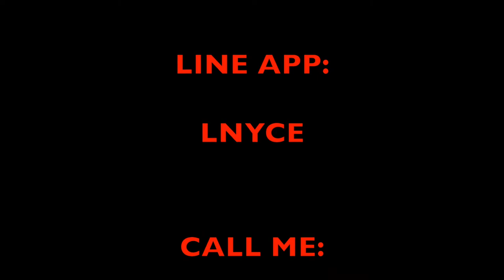HMF AND JUELZ SANTANA PERFORMANCE